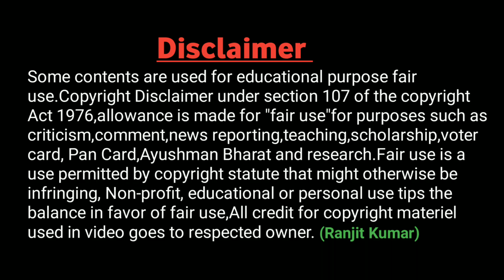SDM ज्योति मौर्या और मनीष दुबे का गंदी कॉल रिकॉर्डिंग हुई वायरल सुनकर होश उड़ जाएगा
Dosto es video me maine jyoti morya ke bare me bataya hai.

Ranjit Kumar
From-Jamtara Jharkhand (India)
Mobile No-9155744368